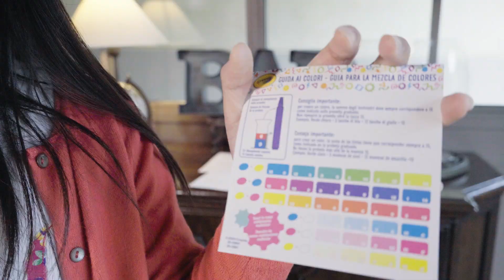LABORATORIO DEI PENNARELLI CRAYOLA | PENNARELLI FAI DA TE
il laboratorio di pennarelli è facile da usare in pochi e semplici passaggi: una volta scelto quale colore ottenere, mescola gli inchiostri profumati nella provetta e immergi il filtro del pennarello. Vedrai che si colora magicamente! Per completare il processo, rimuovi il filtro con la pinzetta, inseriscilo nel fusto e assembla il tuo pennarello. Applica poi un’etichetta adesiva e scrivi il nome della tua creazione per rendere unico ogni pezzo creato. il pennarello è pronto per essere utilizzato per rendere unico ogni pezzo creato si può applicare anche un’etichetta adesiva e scrivere il nome della creazione. per creare tanti pennarelli da collezionare oppure da regalare o scambiare con gli amici! semplice da riporre, occupa poco spazio grazie al design compatto con spazioso vano porta accessori. la confezione contiene anche un foglio di adesivi colorabili per decorare e personalizzare i propri disegni.il laboratorio dei pennarelli stimola la manualità in maniera originale e creativa e favorisce l’apprendimento del processo di creazione del colore attraverso il gioco.

Editor: Kikay Studio